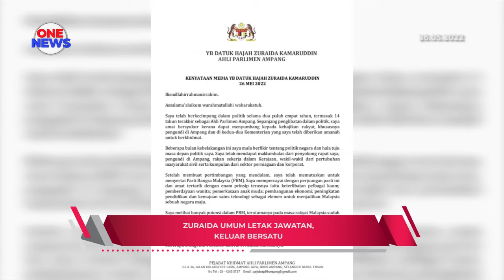Zuraida umum letak jawatan,Keluar BERSATU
Datuk Zuraida Kamaruddin hari ini mengumumkan meletak jawatan sebagai Menteri Perusahaan Perladangan dan Komoditi serta keluar BERSATU untuk sertai Parti Bangsa Malaysia (PBM).

Tindakan keluar parti itu dibuat kerana beliau tertarik dengan perjuangan dan hala tuju parti berkenaan.

Walaubagaimanapun,Zuraida menegaskan akan terus menyokong kerajaan yang dipimpin Ismail Sabri walaupun kini menyertai PBM.

Ini kerana sokongan kepada kerajaan sekarang adalah selari dengan pendirian PBM.

Beliau yang juga Menteri Perusahaan Perladangan dan Komoditi Malaysia turut menjelaskan yang beliau akan bertemu dengan Perdana Menteri bagi membincangkan mengenai kedudukannya sebagai menteri.